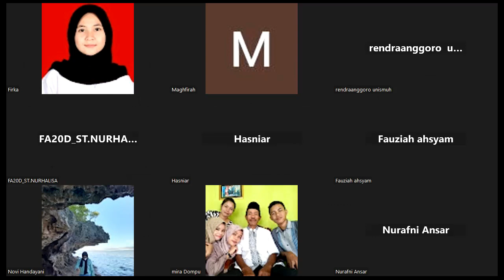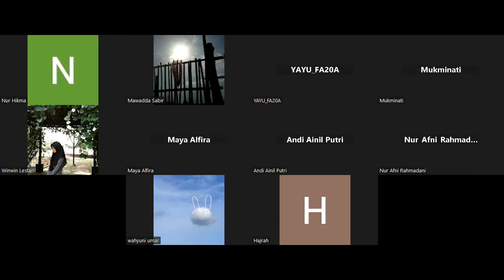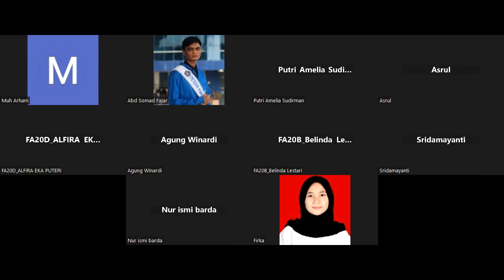Bedah Buku ''Akuntansi Syariah (Konsep Dasar)'' Bersama Bapak Dr. Chairul Ihsan, S.E., M. Ak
PRODI EKONOMI PEMBANGUNAN
PRODI MANAJEMEN
PRODI AKUNTANSI
PRODI EKONOMI ISLAM
PRODI DIII PERPAJAKAN